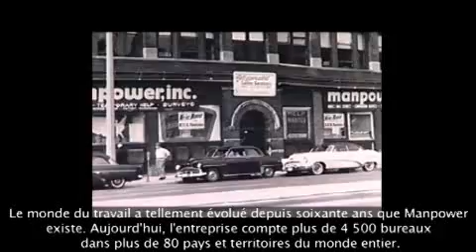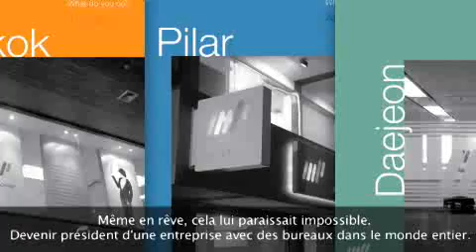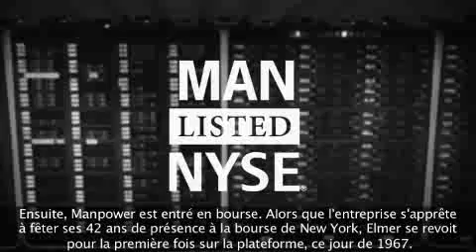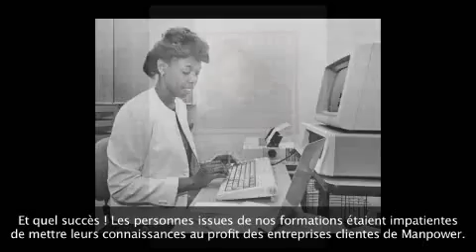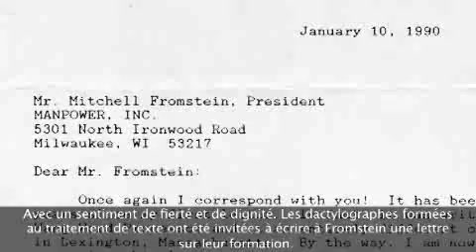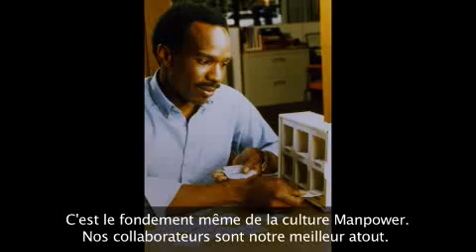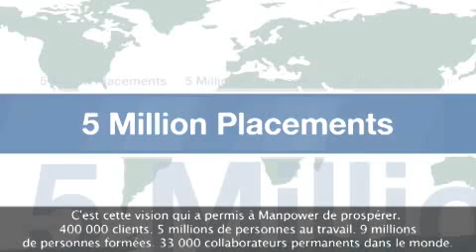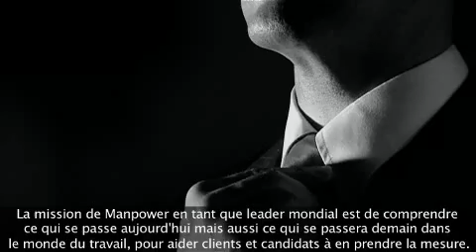60 d'histoire de Manpower en images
Manpower, acteur majeur du marché de l'emploi depuis près de 60 ans !